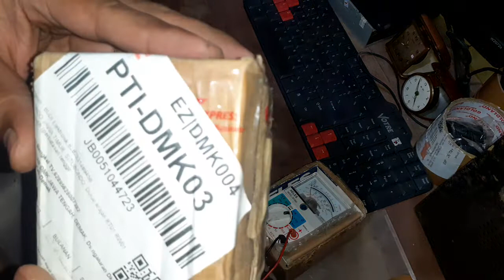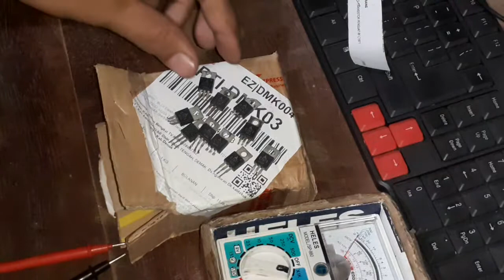C1971 Test dan Unboxing